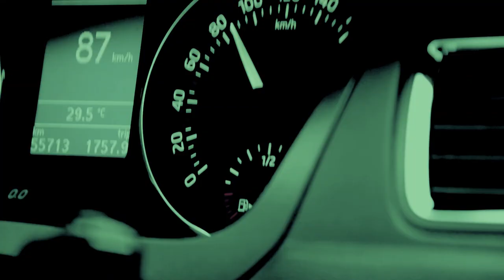"Way Home" - Short Film | My Rode Reel 2019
! turn on subtitles for english language !

Hello, this is our shortfilm, which we made for the My Rode Reel 2019 competition .

Please vote for us here, when you like the shortfilm.

Idea by Robin Dasbeck
Directed by Robin Dasbeck and Tom Köhler
Lights by Laura Branca and Annika Dasbeck